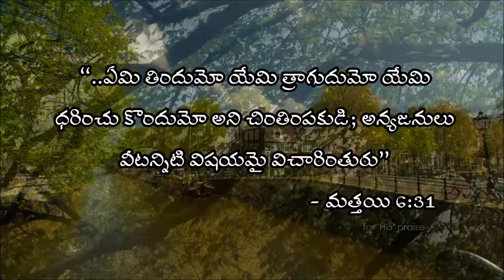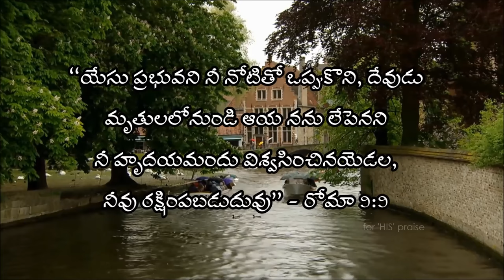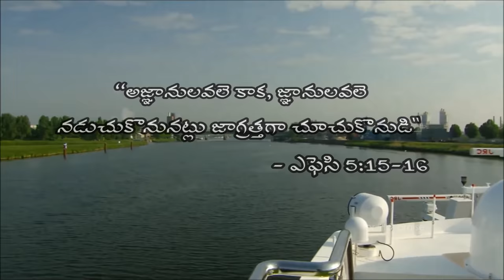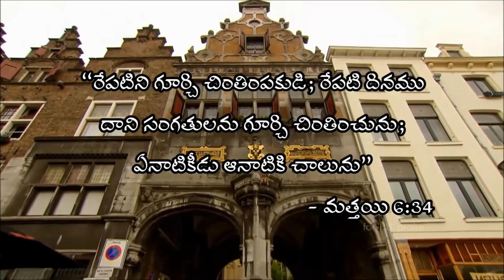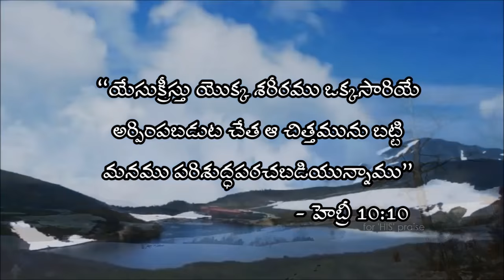repemi sambha vinchuno (రేపేమి సంభవించునో తెలియదు మానవ)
రేపేమి సంభవించునో తెలియదు మానవ
  నీకు తెలియదు మానవ
   (మధిలో యేసుని చేర్చుకో
     నీదు బ్రతుకు మార్చుకో
     నిత్యజీవపు బాటలో
     భయము లేక సాగిపో)

1.రేపు నీది కాదు రూపమే దానికి లేదు
  నేడే అనుకూల సమయం రక్షణ పొందుమా
  రక్షణ పొందుమా

2.ఇదియే కడవరి కాలం అంతము ఎంతో సమీపం
  శాశ్వతము దైవరాజ్యం విశ్వాసముంచుమా
  విశ్వాసముంచుమా

3.యేసుక్రీస్తు రక్తం కడుగును నీదు పాపం
  ఆయనే ఏకైక మార్గం అంగీకరించుమా
  అంగీకరించుమా
song by
  Bro: Anand kumar
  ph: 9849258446